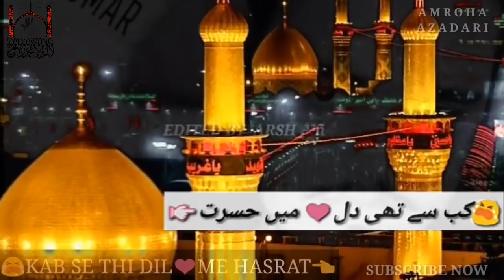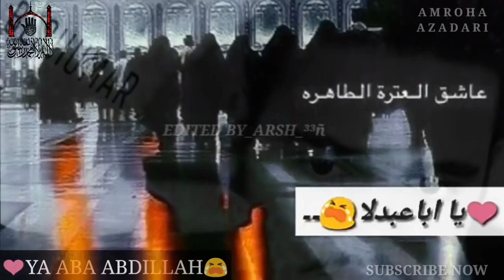Ya mazloom Ya Aba Abdillah || Ali Safdar || Whatsapp Noha Status 2018-1440